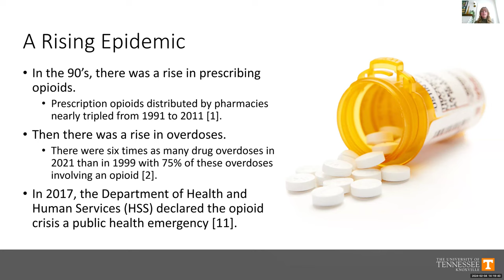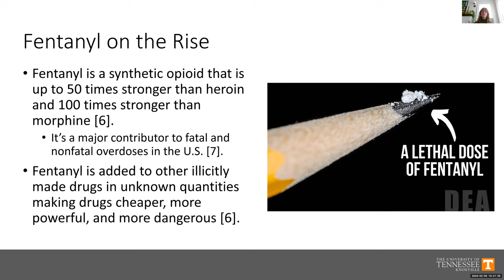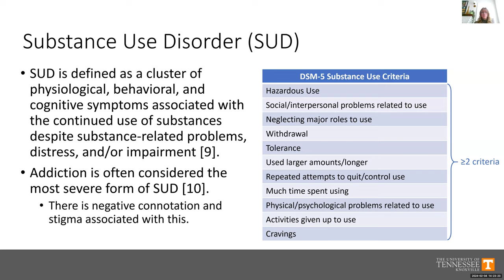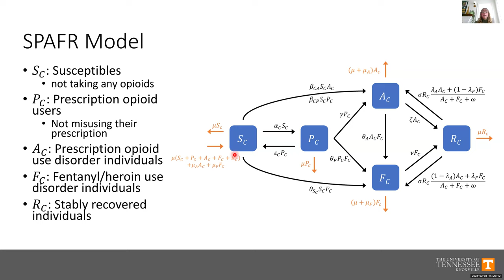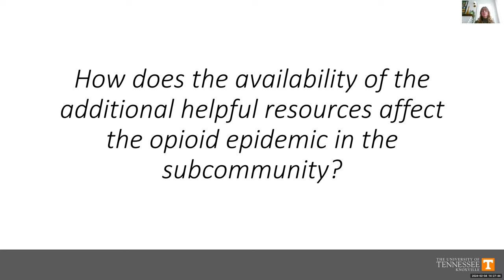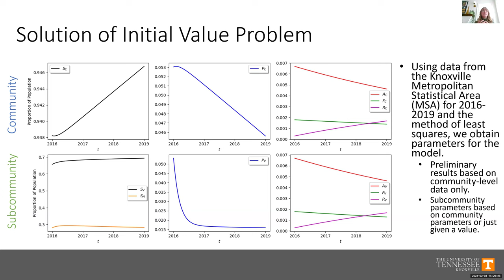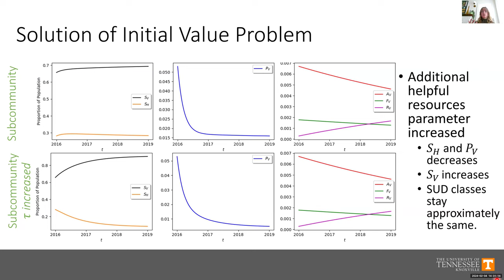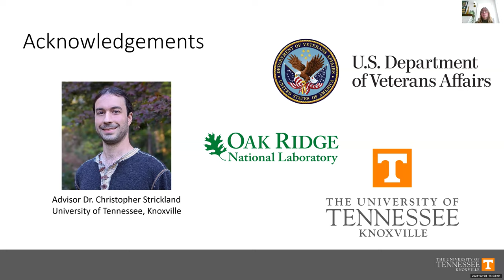Morsels from Numbers and Nature Talk 4: Kimberlyn Eversman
Kimberlyn Eversman, a Mathematics PhD student at the University of Tennessee, Knoxville, discusses the analysis of the opioid addiction crisis in the United States, utilizing a two-part compartmental model to explore the impact of community-wide opioid prevalence and specific resources on a vulnerable subpopulation's use disorder and overdoses.
Morsels from Numbers and Nature is a fun and relaxed way for mathbio researchers at any stage in their career to discuss their ongoing research and current thinking. This community-focused sharing series hosts 5-10 minute informal, unpolished talks as an invitation for discussion and feedback.

Whether you are faculty, an industry researcher, a postdoc, graduate student, undergraduate, or part of the general research community, all are warmly welcomed to participate and listen in! Times will be rotating to accommodate different time zones.